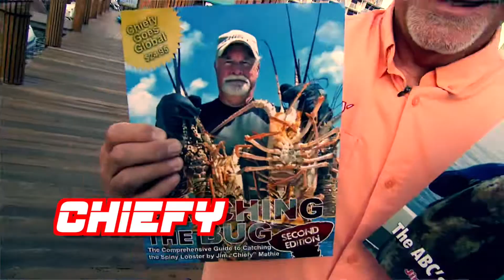Dive Dock and Dine Intro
Do you know Chiefy? Underwater Hunter, Author, Writer and Blogger. Dive the ocean waters as the Chiefy crew lands their fresh catch and get it cooked by award winning chefs at dockside restaurants.